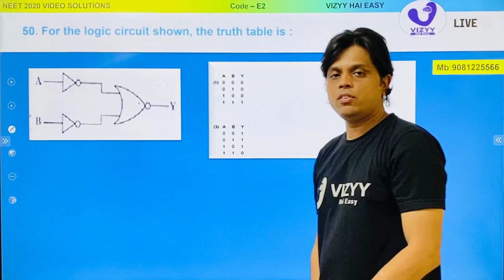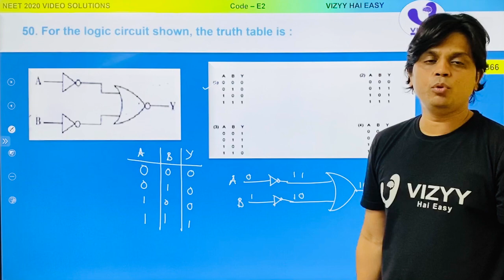NEET-2020 | Physics | Paper Code : E2 Q No. 50